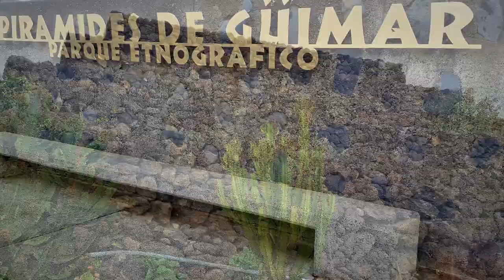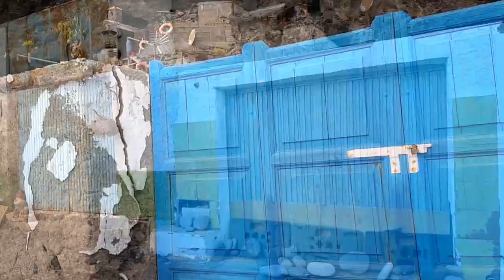Живем в машине путешествуя по Тенерифе. Puertito de Guimar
Сюжет в этом видео происходил с нами, уже теперь в далеком, 2018, на острове вечной весны, Тенерифе,  была календарная весна.
Напомню, мы с супругой решили повторить поездки нашей молодости из 90х в Крым и Сочи на автомобиле. Когда нам приходилось временами ночевать дикарями.
Решили повторить трип на Тенерифе. Виза на тот момент была, автомобиль в прокат нам обошелся 12 евро в день - это в разы меньше, если бы мы арендовали жилье (порядка 40-50 евро в день)
 Понятно, что там были бы более комфортные условия.
Но нам хотелось объехать по возможности один из прекрасных островов Канарского Архипелага.
Сегодня расскажу я вам о интересном местечке, которое находится не подалеку от знаменитых канарских пирамид Гуимар.
Место это так и называется Пуэртито де Гуимар
🏝️ Путешественникам На Заметку:
The plot in this video was happening with us, now in the distant, 2018, on the island of eternal spring, Tenerife, there was a calendar spring.
Let me remind you, my wife and I decided to repeat the trips of our youth from the 90s to the Crimea and Sochi by car. When we had to sleep savages at times.
We decided to repeat the trip in Tenerife. There was a visa at that time, a rental car cost us 12 euros per day - this is several times less if we rented a house (about 40-50 euros per day)
 It is clear that there would be more comfortable conditions.
But we wanted to go around as far as possible one of the beautiful islands of the Canary Archipelago.
Today I will tell you about an interesting place, which is located not far from the famous Canary pyramids of Guimar.
This place is called Puertito de Guimar
🏝️ Note to travelers:
💥 Airbnb Travel Bonus of € 29 Only for new Airbnb users.
Facebook Facebook Group “Beaches of the World” We are Waiting for Your Video Reports! https: //
 Best Thanks - Channel Subscription Кан Minimum Plan - bring together 30,000 Travel Loving People